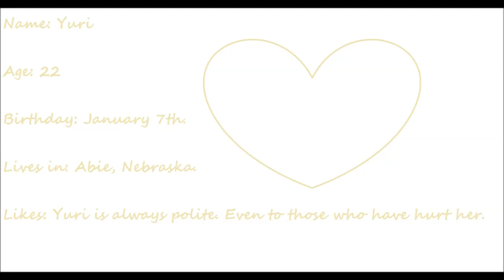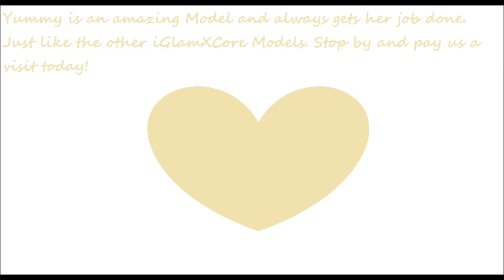Yummy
I made a video for all of my iGlamXCore Models. This is Yummy. Song - Take A Hint: Victoria Justice & Elizabeth Gillies.